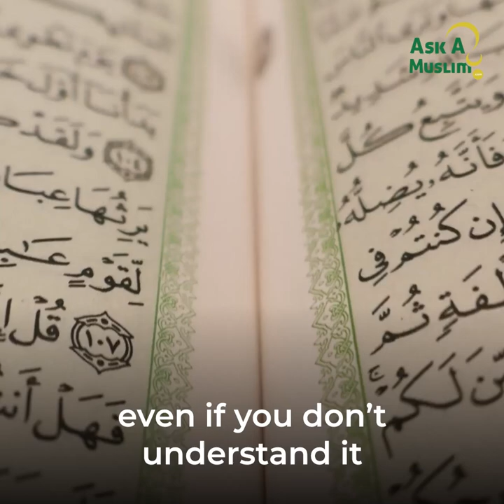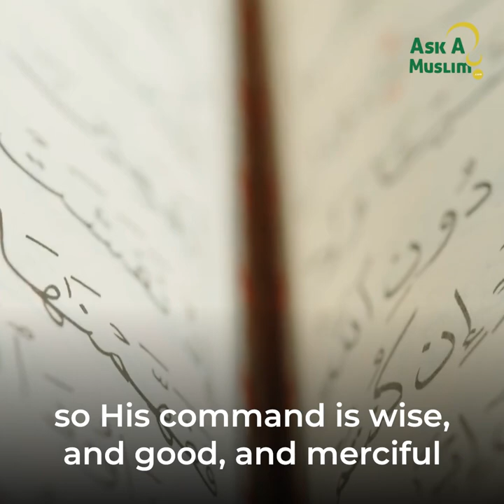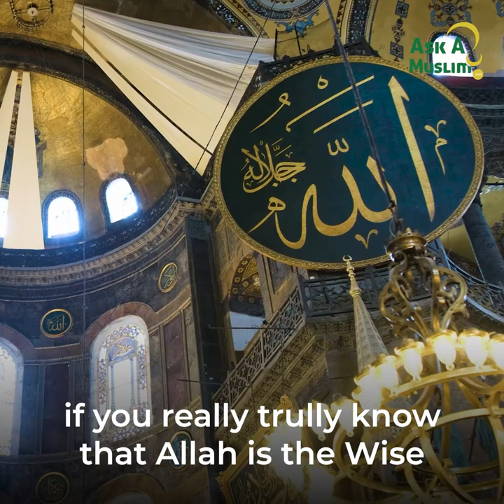The Picture VS The Pixel | Hamza Tzortzis